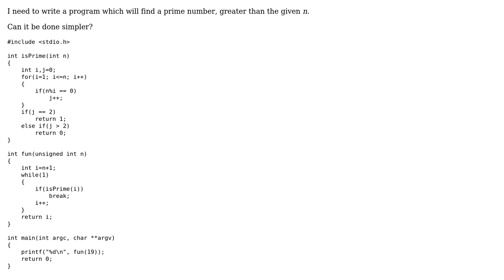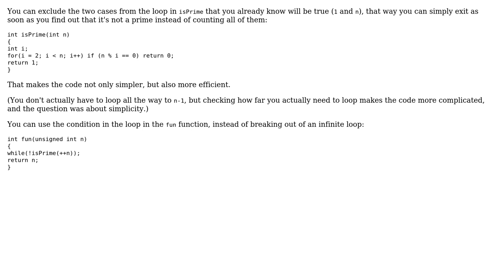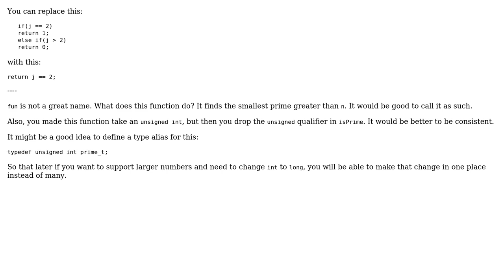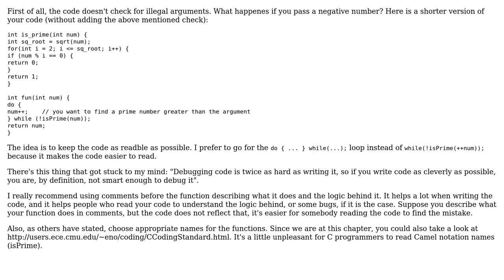Code Review: Find smallest prime number greater than given n (5 Solutions!!)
Code Review: Find smallest prime number greater than given n

With thanks & praise to God, and with thanks to the many people who have made this project possible! | Content (except music & images) licensed under CC BY-SA | Music | Images & others | With thanks to user RubberDuck user janos user Jamal user Hame user Guffa user Brian Brown user barak manos and the Stack Exchange Network Trademarks are property of their respective owners. You are responsible for your own actions.